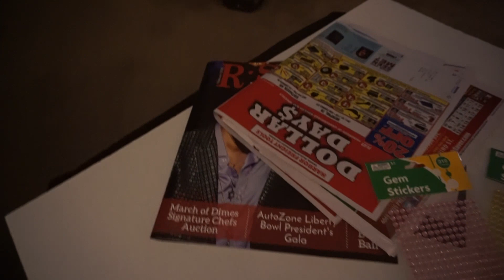SYMPTOMS OF MENOPAUSE ( YOU MAY NOT KNOW )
HEY LADIES!

I am back with another video in the series of helpful information for menopause. I hope you find this information helpful in understanding the changes you may be experiencing.

Understanding some things that you may not know are symptoms of the changes during menopause.

SONG~ OB1